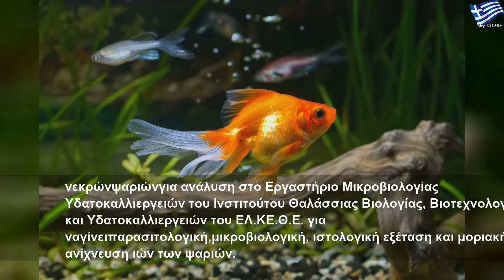Κρήτη: "Μυστήριο" με δεκάδες νεκρά χρυσόψαρα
Τρίτη, 20 Αυγούστου 2019
Κρήτη: "Μυστήριο" με δεκάδες νεκρά χρυσόψαρα | Large Life